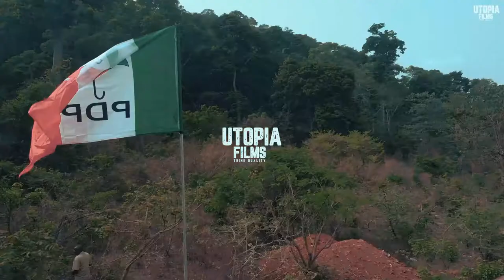Natasha Hadiza Akpoti-oduaghan ... Decamping concert. and the supporters of PDP at ihima obeiba.